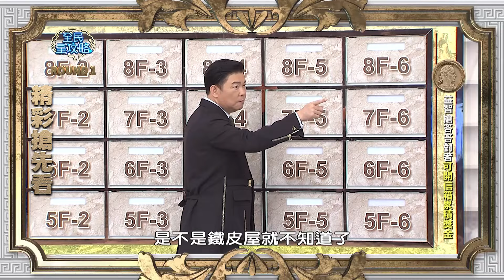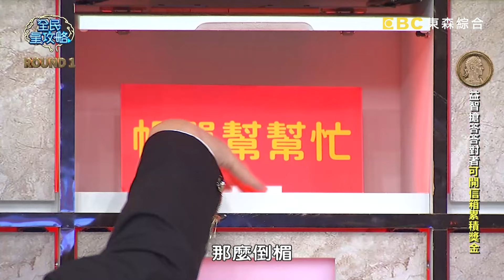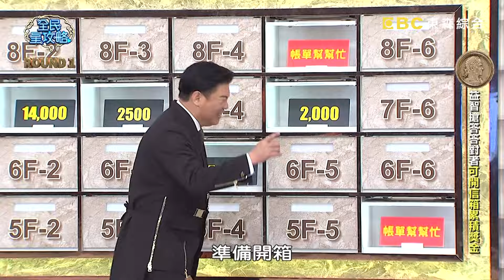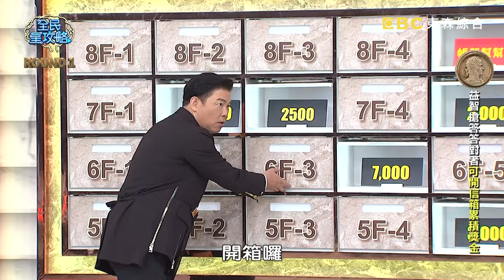為什麼以前航海要帶象龜？蕭閎仁等到別人答完才在搶！？20240306 曾國城 李家名 王顯瑜 Part1 EP1018【全民星攻略】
來賓：李家名、王顯瑜、何嘉文、蕭閎仁、許馨、Hunter

超懂吃的美食獵人來啦！今晚就跟著他們一起認識更多飲食熱知識與冷知識——「吐司Toast」的命名源於某位「公主」還是「流浪漢」的名字？以前航海者會帶「象龜」上船的原因為「祈禱風平浪靜」還是「作為肉類補給」？鹼水麵包表面呈現有光澤的咖啡色是因「不加糖跟奶」還是「麵團泡過鹼水」？成為專業吃貨，就看周一至周五晚間九點，請鎖定《全民星攻略》！